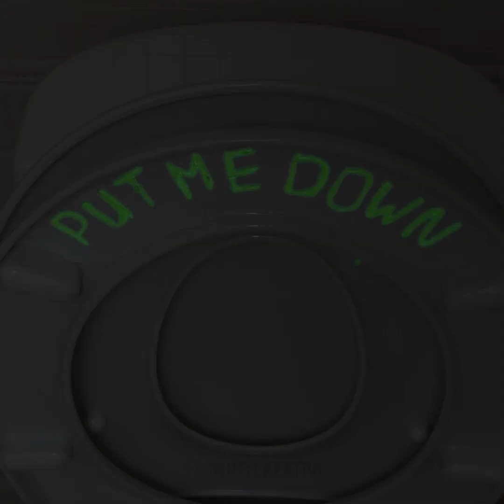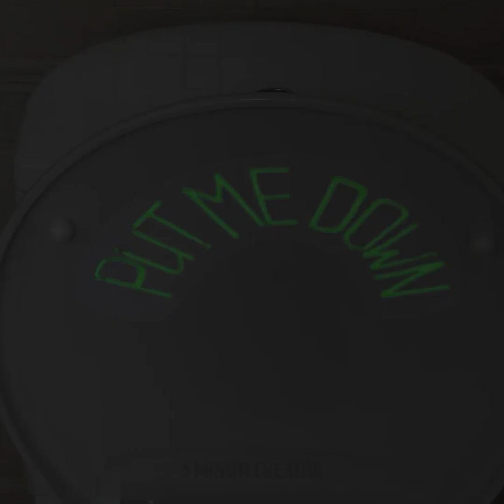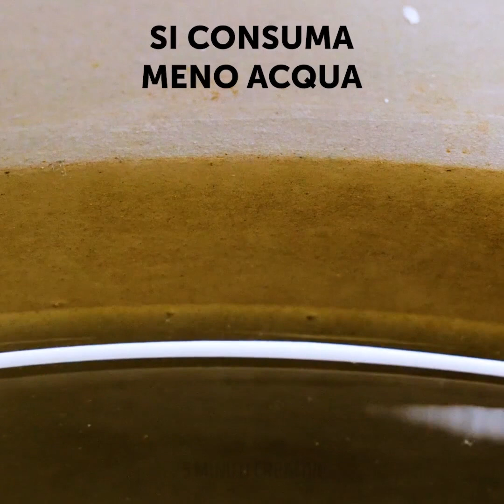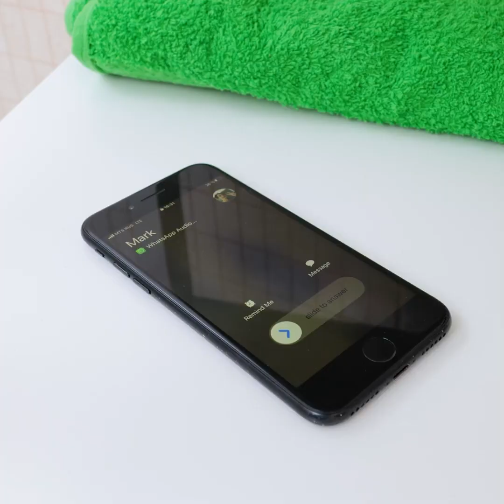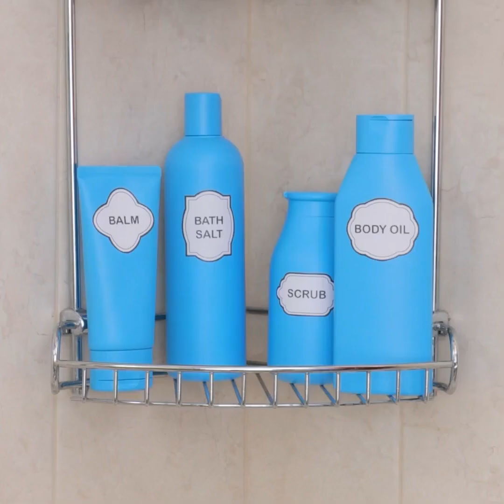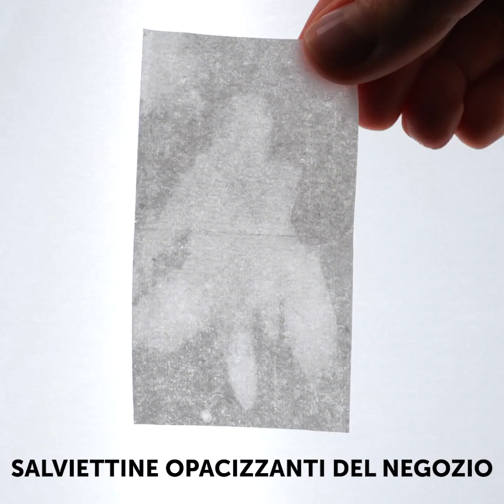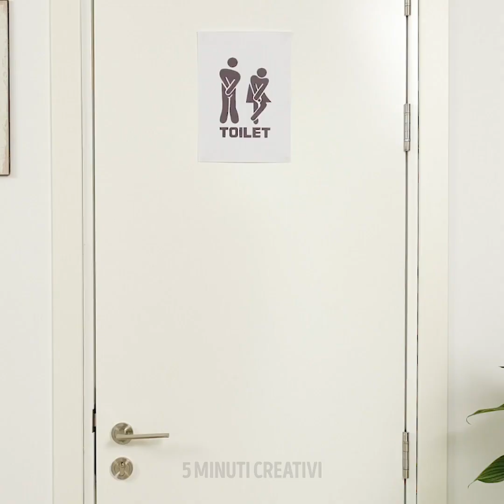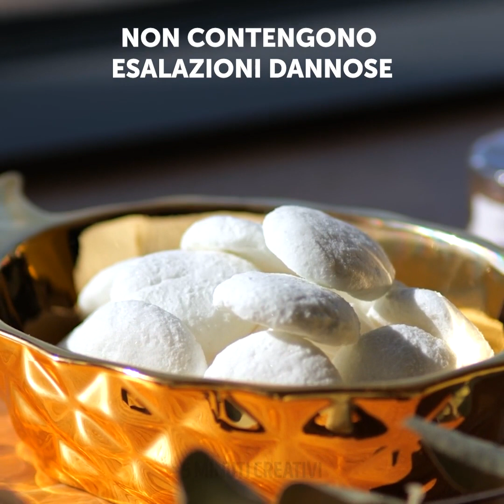HACK SALVAVITA AL BAGNO PER EVITARE SITUAZIONI IMBARAZZANTI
Ecco qui tanti trucchi salvavita!

Impara questi piccoli ma utili consigli per il bagno!

Abbiamo suggerimenti per pulire il bagno e come renderlo più profumato!

Ci sono trucchi per appendere la carta igienica! Ci sono anche dei simpatici consigli su come decorare e creare un angolo carino dove tenere delle piccole candele e libri!

Poi ti diremo come far chiudere ai tuoi amici maschi il coperchio del water!

Ci sono anche dei consigli su come organizzare il bagno e il lavandino! Crea delle graziose roselline con i tuoi asciugamani!

Infine, troverai dei suggerimenti su come usare il gabinetto!

1:23 - Come può una ragazza andare in bagno stando in piedi?

3:37 - Come far abbassare il coperchio

6:35 - Cosa fare se non c'è acqua nel water

9:48 – La corretta posizione per andare in bagno

10:10 - Organizza il lavandino